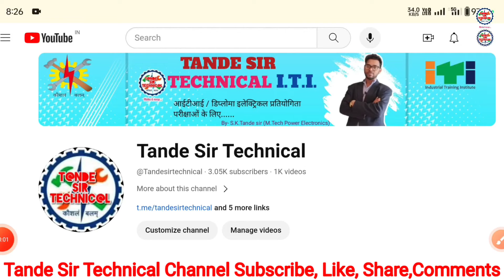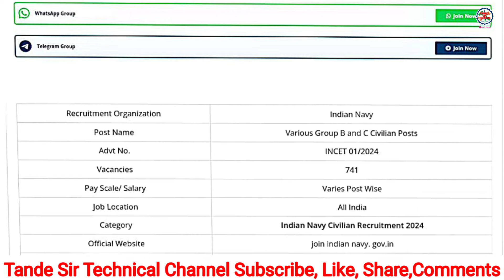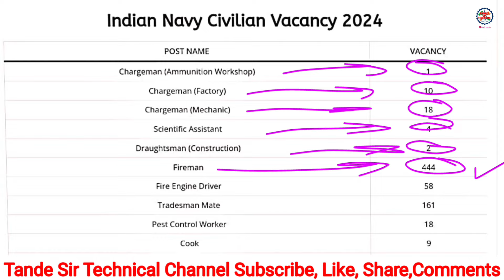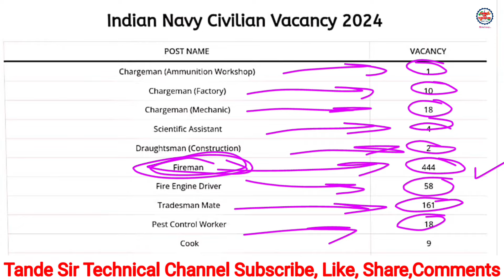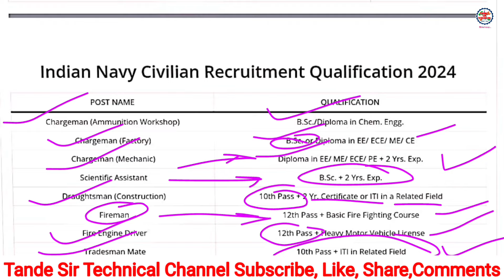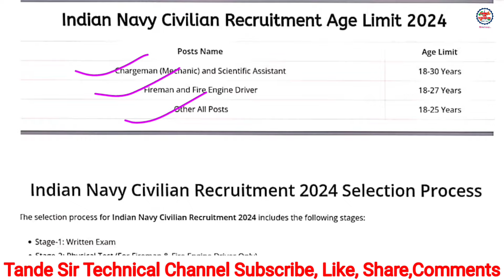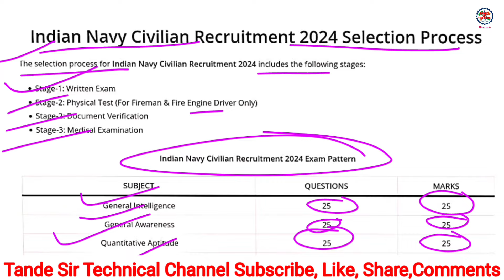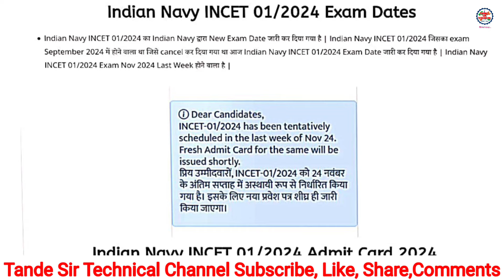Indian Navy INCET 01/2024 Exam Date Out, Indian Navy INCET 01/2024 Admit Card 2024 kab ayega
Indian Navy INCET 01/2024 Exam date out, 741 Civilian posts, Admit card

Indian Navy INCET Exam Official Update 2024, INCET 01/2023 Exam Cancel 2024, INCET 01/2024 Exam Date